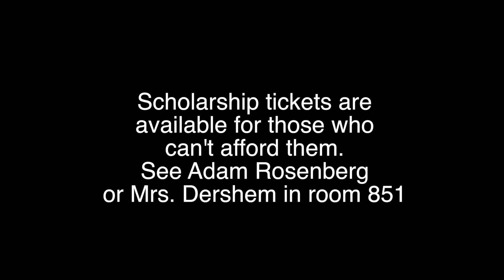The Journey of a DiGiorno Pizza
A lot can happen between you and your oven.